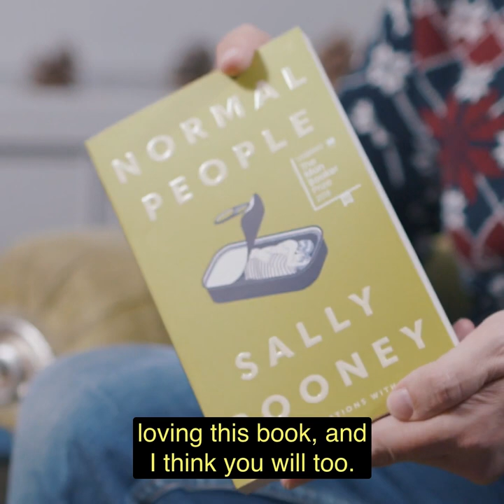Rick O'Shea Reviews Normal People by Sally Rooney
Sally Rooney became one of contemporary Irish fiction’s brightest shining stars after Conversations With Friends – Normal People makes her more of a Supernova.

Marianne and Connell are growing up in Sligo, one rich and smart, one popular in school but whose mother is the cleaner of the other’s parents. Their story is a story of young people growing up, going to college, falling in and out of love and leading very real lives in a modern Ireland. But it’s also so much more than that. It’s real, full of insight, commentary on class, love, possession, stupidity and the incredible change that we are all capable of going through in a short, short time. The characters really started to dig themselves under my skin after a while and they never really left - I’ve read very little that is as good as it in 2018.